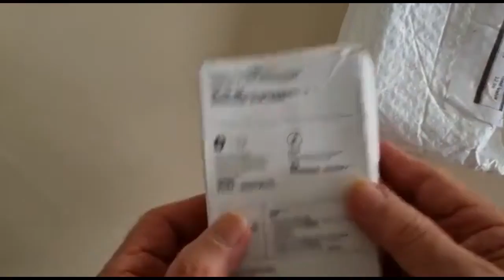Review 3 Year Warranty Logitech M350 Pebble Modern, Slim and Silent Bluetooth Wireless Mouse for Tab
3 Year Warranty Logitech M350 Pebble Modern, Slim and Silent Bluetooth Wireless Mouse for Tablet, Laptop and Phone